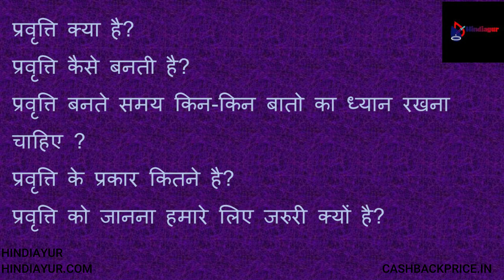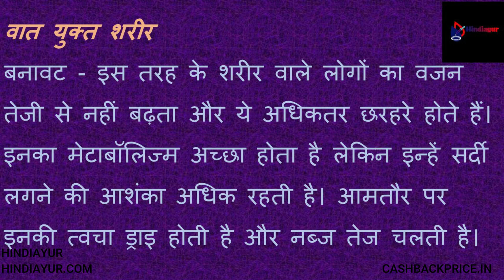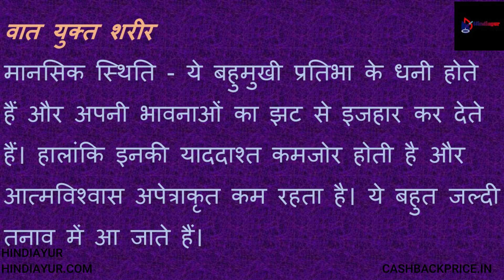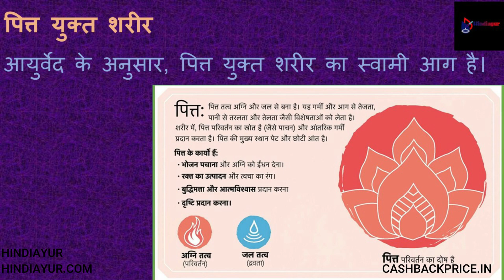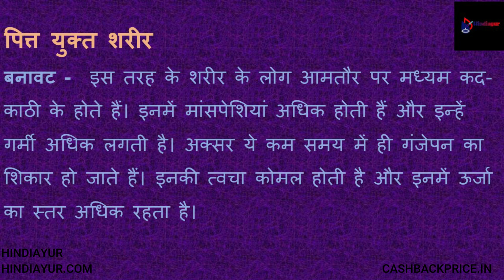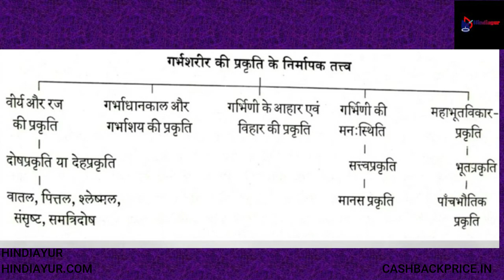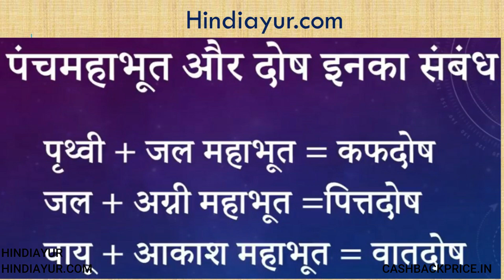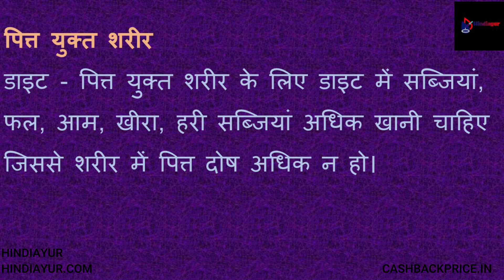Human nature according to Ayurveda ll Manav Pravriti ll Sangeeta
Video description:-
Many people had commented and told us that you should make a video on nature. To be honest, to know about one's own nature, that is, one's own nature is Vata Prakriti. The eagerness to know whether pitta is Prakriti or Kapha Prakriti remains in everyone's mind and Ayurveda has also revealed the great importance of nature. That is why the video nowadays is above nature. In this video, we will see what is nature. How does nature become, what things affect it when it is created. What are its types and why is it important for us to know it. See all of them in today's video.

First, let's see what is nature. Nature means nature. Our instinct is our nature. Ayurveda has said that every person is different from each other. Every person's physical condition, physical functioning, the power to think, the intelligence of each, the power to face the situation, food interests are different from each other. You will also see that the people in your family or where you work or the people around you are different from each other. Somebody gets angry very much or someone is calm in every situation, someone loves to speak, then another is calm, someone is very quick to work, someone is lazy. So whatever this nature is, they remain dependent on our nature. So today we will see which of our things affects nature. How does nature become?
Nature comes to us from birth but also from pregnancy and it stays with us till death. Can we change nature? No, we can never change it. But if we cannot change it then why is it important to know about it. To be fair, full attention to nature is only necessary for Ayurveda practitioners. But if you know about some of these things, then you also have its advantage. So let's know why nature's attention is important.

Baidyanath Boost Immunity Natural Giloy Juice - 1 ltr-
Sun Seeds Giloye/Giloy Plant Fresh Stems, 16 Stems Of 6 Inch Each"
IYUSH Herbal Ayurveda Giloy Powder - (pack of 2) 100gm each
Patanjali Divya Giloy Ghanvati - 40Gms (3)
Kapiva Amla + Giloy Juice

Desi Ghee